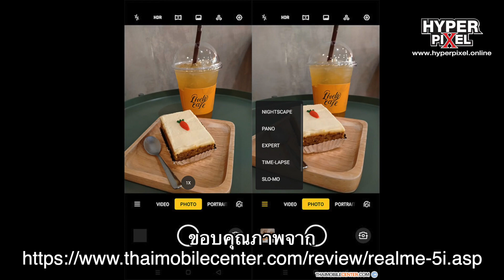รีวิว real me 5i ใช้งานจริง ราคาเบา เกินคุ้ม!! Hyper Review EP.87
รีวิว real me 5i ใช้งานจริง ราคาเบา เกินคุ้ม!! Hyper Pixel RP. 87

realme 5i สมาร์ทโฟนอีกรุ่นในตระกูล realme 5 Series ที่มาพร้อมกับสโลแกน “4 เลนส์ แบตทรงพลัง”  เป็นมือถือรุ่นราคาไม่แพงอีกหนึ่งเครื่องที่ทำออกมาได้ดีทั้งส่วนของหน้าตา สเปคและความคุ้มค่า ด้วยจุดเด่นทั้งแบตเตอรี่ความจุสูง กล้องหลัง 4 ตัว และสเปคที่มีความสมดุลระหว่างประสิทธิภาพ กับการประหยัดพลังงาน แถมราคาเปิดตัวเร้าใจ ราคาเริ่มต้นในรุ่น 4/ 64GB อยู่ที่ 4,699 บาท และในรุ่น 4/ 128GB ราคา 4,999 บาท ทำให้ realme 5i เหมาะที่จะเป็นได้ทั้งมือถือเครื่องหลัก หรือจะเป็นเครื่องรองที่ไว้เน้นสแตนด์บายได้นาน ๆ เอาไว้เล่นเกมฆ่าเวลาได้สบาย กล้องถ่ายรูปก็อยู่ในระดับไว้ใจได้

Hyper Pixel : รายการเดินทางท่องเที่ยว ถ่ายภาพ แวะชิมอาหาร พร้อมเทคนิคถ่ายภาพ และสาระพันบันเทิง เพื่อส่งเสริมความรู้ด้านการถ่ายภาพและสถา­นที่

ท่องเที่ยวที่น่าสนใจ รวมถึงนำเสนอร้านอาหารที่น่าสนใจ ในรูปแบบที่สนุกสนานเป็นกันเอง ดูกันได้ทุกที่ ทุกเวลา ไม่เน้นหยาบคาย ไม่เน้นรุนแรง ดูแล้วชอบ

กด Subscript ดูแล้วใช่ กดแชร์ให้เพื่อนๆ ชมนะคร้าบบบ

ติดต่อสอบถามเกี่ยวกับสปอนเซอร์ สาธิตสินค้า ทดสอบอุปกรณ์ สนับสนุนรายการ หรือ ติดต่องานถ่ายภาพ วิดีโอโปรดักชั่น VDO presentation วิทยากรอบรมถ่ายภาพ

แบ่งปันมุมมองประสบการณ์เกี่ยวกับการเดินทาง ท่องเที่ยว และภาพถ่ายสวย ๆ ได้ที่กลุ่มถ่ายภาพของพวกเรา https : //